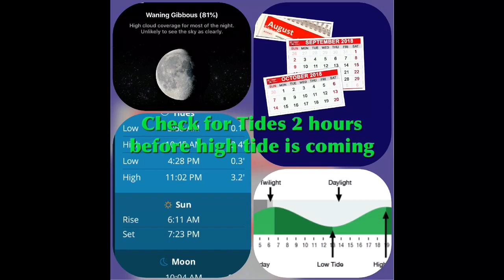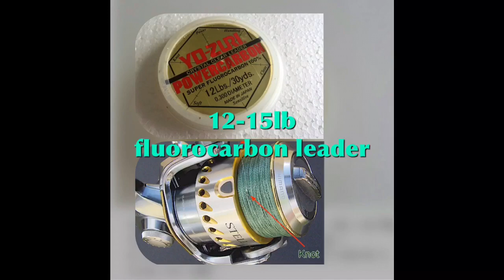Albacore & Bonito Fishing Spots Cape Cod & Islands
Fishing Spots for Albacore & Bonito in Cape Cod and Martha’s Vineyard